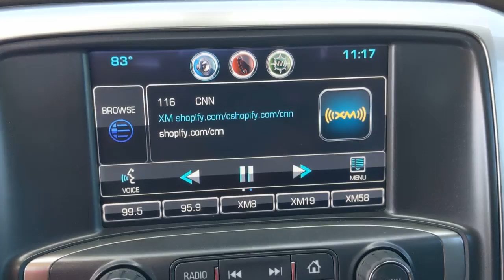2014 Chevrolet Silverado 1500 Weatherford, Fort Worth, Granbury, TX HP1613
Blue Granite Metallic Used 2014 Chevrolet Silverado 1500 available in Weatherford, Texas at Honda of Weatherford. Servicing the Fort Worth, Granbury, TX area.
2014 Chevrolet Silverado 1500 LT - Stock#: HP1613 - VIN#: 1GCRCREHXEZ123809

Most people buy a full-size pickup truck with the idea that they can drive it every day and use it for heavy lifting and hauling when the need arises. That latter requirement necessitates some muscle. Traditionally, you'd pass on the pickup's base V6 engine and spring for a substantially stronger but thirstier V8. But lately, automakers have been beefing up their trucks' V6 engines. Now Chevy has joined the party. As such, one of the best things the redesigned 2014 Chevrolet Silverado has going for it is something the outgoing version lacked: a competitive V6 engine. But for those who'd like the big Silverado's generous passenger and cargo space and whose hauling and towing requirements aren't as severe, the new 4.3-liter V6 should fit the bill. It makes 285 horsepower and 305 pound-feet of torque, and can tow up to 7,200 pounds when properly equipped. Fuel economy ratings are impressive as well, with an estimated 18 mpg city and 24 mpg highway. Come by and see this low mileage Chevy today!Recent Arrival! Odometer is 88065 miles below market average! CARFAX One-Owner.Blue Granite Metallic 2014 Chevrolet Silverado 1500 LT LT1 RWD 6-Speed Automatic Electronic with Overdrive EcoTec3 4.3L V6 Flex FuelCome by and visit Honda of Weatherford located at 851 W Interstate 20 in Weatherford, TX. We are the first Honda dealership in the Weatherford community! Just take Exit 406 off of I-20 and we are right off of the access road. Come see HOW we do business; we look forward to meeting you!
TIRES  P275/55R20 ALL-SEASON  BLACKWALL,LT CONVENIENCE PACKAGE  includes (AG1) driver 10-way power seat adjuster with (AZ3) bench seats only  (CJ2) dual-zone climate control  (BTV) Remote Vehicle Starter system  (IO5) MyLink 8 Diagonal Color Touch audio system  (UVC) Rear Vision Camera  (C49) rear-window defogger and (KI4) 110-volt power outlet (Includes (T3U) front fog lamps.,DIFFERENTIAL  HEAVY-DUTY LOCKING REAR,REMOTE VEHICLE STARTER SYSTEM,TRANSMISSION  6-SPEED AUTOMATIC  ELECTRONICALLY CONTROLLED  with overdrive and tow/haul mode. Includes Cruise Grade Braking and Powertrain Grade Braking (STD),DEFOGGER  REAR-WINDOW ELECTRIC,CHEVROLET MYLINK AUDIO SYSTEM  8 DIAGONAL COLOR TOUCH WITH AM/FM/SIRIUSXM/HD  USB PORTS  auxiliary jack  SD card slot  Bluetooth streaming audio for music and most phones  hands-free Smartphone integration  Pandora Internet radio  voice-activated technology for radio and phone  and 4 customizable themes,SEATS  FRONT 40/20/40 SPLIT-BENCH  3-PASSENGER  AVAILABLE IN CLOTH OR LEATHER  includes driver and front passenger recline with outboard head restraints and center fold-down armrest with storage. Also includes manually adjustable driver lumbar  lockable storage compartment in seat cushion  and storage pockets. (STD),LICENSE PLATE KIT  FRONT,TRAILERING PACKAGE  includes trailer hitch  7-pin and 4-pin connectors (Includes (G80) locking rear differential.,POWER OUTLET  110-VOLT AC,MIRROR CAPS  BODY-COLOR,DOOR HANDLES  BODY-COLOR,REAR AXLE  3.23 RATIO,COCOA/DUNE  CLOTH SEAT TRIM,LED LIGHTING  CARGO BOX  with switch on center switch bank,PAINT  SOLID,SEAT ADJUSTER  DRIVER 10-WAY POWER,TEXAS EDITION  1LT TRIM  includes (DP6) body-color mirror caps  (D75) body-color door handles  Texas Edition badging and 20 wheels. (Includes (Z82) Trailering Package  (G80) locking differential and (RD4) 20 x 9 polished-aluminum wheels.,1LT PREFERRED EQUIPMENT GROUP  includes standard equipment,SUSPENSION PACKAGE  HIGH PERFORMANCE,AIR CONDITIONING  DUAL-ZONE AUTOMATIC CLIMATE CONTROL,WHEELS  20 X 9 (50.8 CM X 22.9 CM) POLISHED-ALUMINUM,ENGINE  4.3L FLEXFUEL ECOTEC3 V6 WITH ACTIVE FUEL MANAGEMENT  DIRECT INJECTION AND VARIABLE VALVE TIMING  includes aluminum block construction with FlexFuel capability  capable of running on unleaded or up to 85% ethanol (285 hp [212 kW] @ 5300 rpm  305 lb-ft of torque [413 Nm] @ 3900 rpm) (STD),GVWR  6900 LBS. (3130 KG)  (STD),BLUE GRANITE METALLIC,TIRE  SPARE P265/70R17 ALL-SEASON  BLACKWALL,FOG LAMPS  FRONT  HALOGEN,THEFT-DETERRENT SYSTEM  UNAUTHORIZED ENTRY,REAR VISION CAMERA WITH DYNAMIC GUIDE LINES,Rear Wheel Drive,Power Steering,ABS,4-Wheel Disc Brakes,Traction Control,Stability Control,Aluminum Wheels,Tires - Front All-Season,Tires - Rear All-Season,Conventional Spare Tire,Conventional Spare Tire,Heated Mirrors,Power Mirror(s),Privacy Glass,AM/FM Stereo,MP3 Player,Bluetooth Connection,Auxiliary Audio Input,Smart Device Integration,CD Player,MP3 Player,Satellite Radio,HD Radio,Require